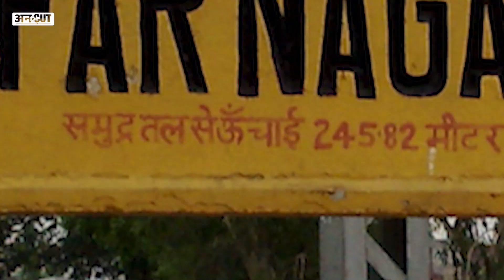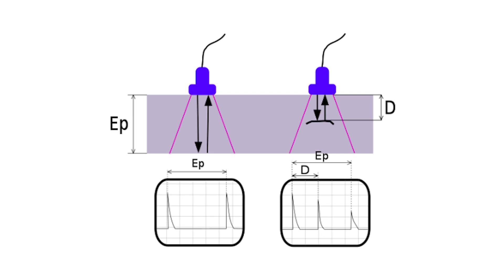Andhra Pradesh Train Accident Explained: Advanced Technologies के बाद भी क्यों हो रहे हैं रेल हादसे?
Andhra Pradesh train LIVE updates: आंध्र प्रदेश में 29 अक्टूबर को एक रेल हादसा हुआ जिसमें कई लोगों की जान चली गई और कई लोग घायल हो गए. लेकिन ऐसा पहली बार नहीं हुआ है. इसी साल  Coromandel Express,2017 में Hirakhand train, 2010 में Uttar Banga Train, 2016 में Indore–Patna Train के साथ भी ऐसा ही हुआ. ये लिस्ट काफी लंबी है लेकिन यहां सवाल ये आता है कि KAVACH system, BMBS ,Modern Track Structure इतनी Advanced Technologies के बाद भी रेल हादसे रुक क्यों नहीं रहे हैं.